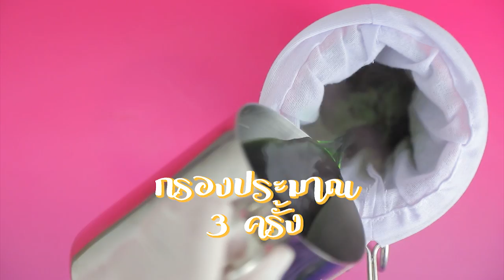ชาเขียวบราวน์ชูการ์ สูตรเด็ด ทำง่าย สไตล์ "อ.ยิ่งศักดิ์"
ชาเขียวบราวน์ชูการ์ (ผลิตภัณฑ์: น้ำเชื่อมกลิ่นวานิลลา ตราเนเจอร์เทส)

บราวน์ชูการ์   100 กรัม
น้ำเชื่อมกลิ่นวานิลลา ตราเนเจอร์เทส 50 มิลลิลิตร
น้ำเชื่อมกลิ่นวานิลลา ตราเนเจอร์เทส 80 มิลลิลิตร
น้ำแข็งก้อนเล็ก  สำหรับรับประทานคู่
วิปปิงครีมตีขึ้นฟู ,ใบสะระแหน่สำหรับตกแต่ง

1. แช่บราวน์ชูการ์กับน้ำเชื่อมกลิ่นวานิลลา ตราเนเจอร์เทส เข้าด้วยกัน เตรียมไว้
2. ใส่ผงชาเขียวและน้ำร้อนลงในถุงชงชา กรองน้ำชาเขียวในถุงชงชา ประมาณ 3 ครั้ง
3. ผสมน้ำชาเขียวที่ได้กับน้ำเชื่อมกลิ่นวานิลลา ตราเนเจอร์เทส เกลือป่นเสริมไอโอดีนและนมข้นจืด คนให้เข้ากันเตรียมไว้
4. ใส่บราวน์ชูการ์ที่แช่ไว้ลงในแก้วเสิร์ฟ ประมาณ ¼ ของแก้ว  ใส่น้ำแข็งจนเต็มแก้ว เทน้ำชาเขียวที่ผสมไว้ประมาณ ¾ ของแก้ว
5. บีบแต่งด้านบนด้วยวิปปิงครีมตีขึ้นฟู และใบสะระแหน่ให้สวยงามก่อนเสิร์ฟ

▲Line @yingsakfood